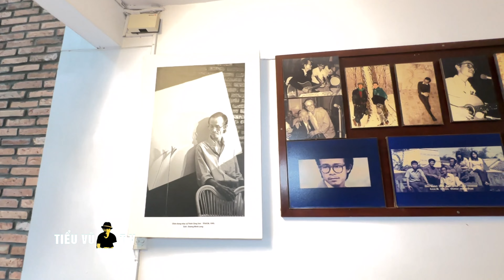Liên khúc Xa dấu măt trời - Em hãy ngủ đi - Ca sĩ Tấn Sơn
Kênh Giải Trí TV-TIỂU VŨ -  Entertainment TV-channel